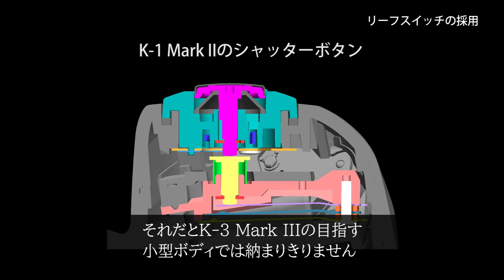PENTAX K-3 Mark III『開発の現場から』 [Ⅶ. 信頼性]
わたしたちが欲しいと思えるカメラをつくる。開発者が明かす、コンパクトなボディに凝縮された熱意と創意の物語です。

［Ⅶ. 信頼性］～ 機能性・操作性との両立～
“カメラの要求性能を実現しつつ、外観寸法を抑え、なおかつ耐久性、防塵・防滴性能を満たすために”

稲塚 雅弘（開発推進リーダー）